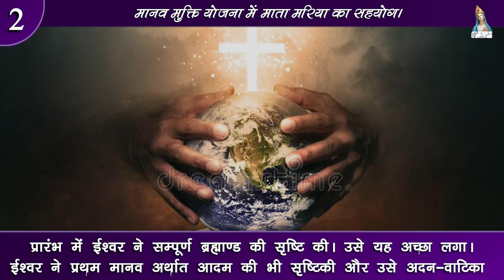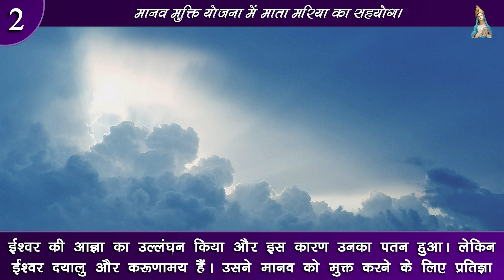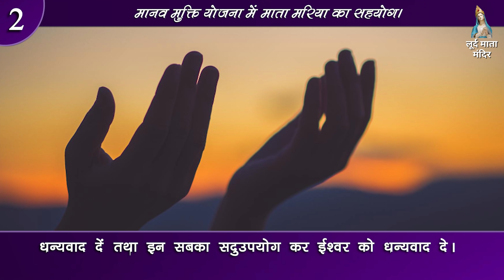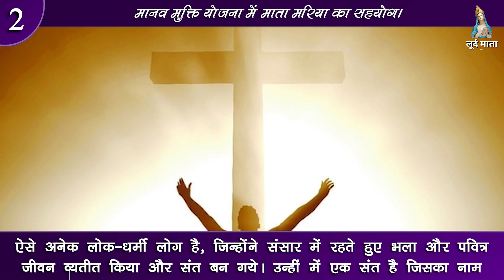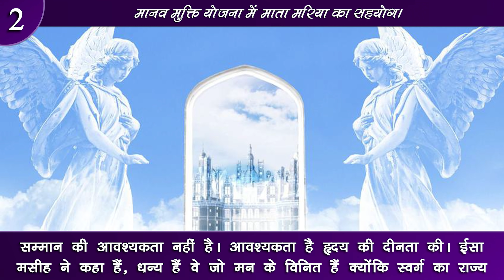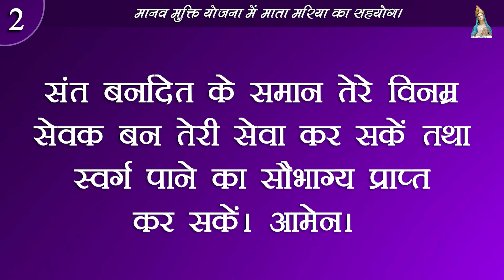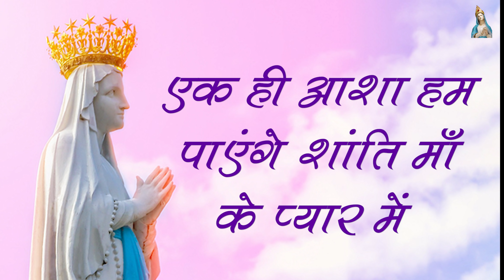Day -2 | मई महीने की भक्ति का दूसरा दिन। May Devotion - Second Day Prayer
मई महीने की भक्ति का दूसरा दिन।

Thoughts On Blessed Virgin Mary ▼

मानव मुक्ति योजना में माता मरिया का सहयोग।
प्रारंभ में ईश्वर ने सम्पूर्ण ब्रह्माण्ड की सृष्टि की। उसे यह अच्छा लगा। ईश्वर ने प्रथम मानव अर्थात आदम की भी सृष्टिकी और उसे अदन-वाटिका में रखा, जिससे वह वहाँ से सारे सुखों का उपभोग करे। ईश्वर ने देखा कि आदम के लिए उपयुक्त सहयोगी नहीं है, इसलिए ईश्वर ने आदम की पसली से ही एक स्त्री को गढ़ा और उसे आदम को सौप दिया, जिसका नाम आदम ने हेवा रखा क्योंकि वह सभी मानव प्राणियों की माता है। आदम और हेवा ने ईश्वर की आज्ञा का उल्लंघन किया और इस कारण उनका पतन हुआ। लेकिन ईश्वर दयालु और करूणामय हैं। उसने मानव को मुक्त करने के लिए प्रतिज्ञा की, की वह एक मुक्तिदाता को इस संसार में भेजेगा। मुक्तिदाता ईसा मसीह ने अपनी मृत्यु द्वारा समस्त मानव जाति को मुक्ति दिलायी। इसीलिए ईश्वर ने उनकी माता मरियाँ को सर्वोच्च स्वर्ग में
वह पद प्रदान किया जिसकी कल्पना भी नहीं की जा सकती। माता मरियाँ इतने महान पद की अधिकारिणी होते हुए भी अत्यन्त दीन एवं विनम्र स्वभाव की थी। उसका जीवन एकदम सरल था। वह शांत एवं सौम्य स्वभाव की थी। वह ईश्वरीय कृपाओं से परिपूर्ण होकर संतो में सर्वश्रेष्ठ थी। वह अपने कर्तव्यों का पालन करते हुए पवित्र और निर्मल जीवन जीती थी। हमें भी माता मरिया का अनुसरण करते हुए भला जीवन जीने का प्रयास करना चाहिए।
__ईश्वर का सामीप्य पाने के लिए धन-दौलत, वैभव , सुंदरता आदि की आवश्यकता नहीं है। इन सभी चीजों के लिए हम ईश्वर को धन्यवाद दें तथा इन सबका सदुउपयोग कर ईश्वर को धन्यवाद दे।

दृष्टान्त

ऐसे अनेक लोक-धर्मी लोग है, जिन्होंने संसार में रहते हुए भला और पवित्र जीवन व्यतीत किया और संत बन गये। उन्हीं में एक संत है जिसका नाम बनदित है। वह फ्रांस देश के लूर्द नामक शहर में रहती थी। वह हृदय से नम्र और विनीत थी। बर्नादेत का जन्म 7 फरवरी 1844 में हुआ था। उसके माता-पिता अत्यन्त गरीब थे, इसलिए बर्नादेत अपने धर्ममाता-पिता के साथ रहती थी। उसका स्वास्थ्य ठीक नहीं रहता था। वह प्रायः बीमार रहती थी। वह अपनी प्रार्थनाओं द्वारा ईश्वर के ध्यान में लगी रहती थी। उसकी मुख्य प्रार्थना थी, हे निष्कलंक मरिया, हम तेरी सहायता के अभिलाषी हैं, तू हमारे लिए प्रार्थना कर। उसकी निर्मलता, दीनता और शुद्धता के गुण देख, ईश्वर एवं माता मरियाँ अत्यन्त प्रसन्न हुए और मरिया के निष्कलंक गर्भागमन के महान रहस्य की सच्चाई का प्रचार करने हेतु उस दीन-हीन कन्या का चयन किया। इससे यह शिक्षा मिलती है कि स्वर्ग में प्रवेश
पाने हेतु धन और सम्मान की आवश्यकता नहीं है। आवश्यकता है हृदय की दीनता की। ईसा मसीह ने कहा हैं, धन्य हैं वे जो मन के विनित हैं क्योंकि स्वर्ग का राज्य उन्हीं का हैं।

प्रार्थना

हे हमारी माता मरिया, स्वर्ग की महारानी, हमारा मार्ग प्रदर्शन कर कि हम तेरे पदचिन्हों पर चल दीन-हीन तथा विनम्र स्वभाव धारण करें।अपनी छवि हमारे हृदय पटल पर अंकित कर जिससे हम भी संत बर्नादेत के समान तेरे विनम्र सेवक बन तेरी सेवा कर सकें तथा स्वर्ग पाने का सौभाग्य प्राप्त कर सकें। आमेन।

आईये आज हम सब अपने परिवारों में आनंद के रहस्यों पर मनन चितंन करते हुए माला बिनती बोले और सारे संसार में
आज जो करोना महामारी की परिस्थिती निर्माण हुई हैं, उसके जल्दी रोकथाम के लिए प्रार्थना करें।